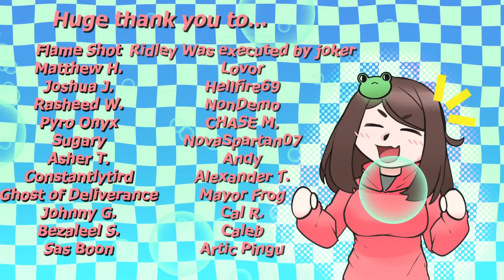🎧 Slowdancing With Your Tall Bully ♡ [ Audio Roleplay ] [ Personal Attention ]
🎧 Slowdancing With Your Tall Bully ♡
╰┈➤ ❝ [ You finally ask her out on a date. Nerve-wracking! But you did it! She says yes and leaves all the planning to you.. What better place to go than a small dance club? What could go wrong?? ] ❞ 🐸💬

⊹₊┈ㆍ┈ㆍ┈ㆍ✿ㆍ┈ㆍ┈ㆍ┈₊⊹
*【 Credits 】*
🎨: Character artwork is by R_ev60!
🎞️: Intro/Outro animation is by Zela_Kantal
✏️: Logo is designed by OrihimeVT, animated by VictorRucX
⊹₊┈ㆍ┈ㆍ┈ㆍ✿ㆍ┈ㆍ┈ㆍ┈₊⊹
*【 Socials 】*